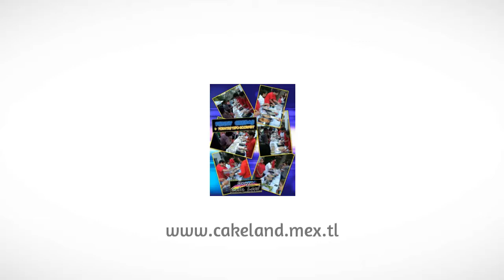Fiesta en Cuernavaca - Grupo Cake Land - InfoIsInfo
Grupo Cake Land, Fiesta en Cuernavaca. Más Información

Con una trayectoria de 16 años a su servicio Pasteles de panquecitos Cake Land ahora crece y les ofrecemos como Grupo Cake Land, una gran variedad de productos y servicios para hacer de su evento, un momento inolvidablemente delicioso.

Todos nuestros productos y servicios se elaboran para cualquier tipo de evento como: Bodas, XV Años, Primera Comunión, Bautizos, Aniversarios, Fiestas Infantiles, Baby Shower, Despedidas de Soltera y mas.

Algunos de nuestros productos son:

*PASTELES*
-De Panquecitos
-De Plancha
-De Plancha con Fondant
-Miniatura
y muchos más… tu imaginación es nuestro límite.

*Gelatinas Artísticas
*Centros de Mesa (con productos comestibles)
*Centros de Mesa (Con Flores y follajes naturales)
*Galletas decoradas (Temáticas y Personalizadas)
*Paletas de Malvavisco (Temáticas y Personalizadas)
*Paletas de Cereal con Chocolate (Temáticas y Personalizadas)
*Manzanas Decoradas (5 coberturas diferentes)
*Recuerdos (Diferentes Materiales)
*Etiquetas e Impresiones para tu evento sobre diversos materiales
(Personalizadas y Sobre diseño)

*Barra de Crepas Saladas (con gran variedad de sabores)
*Barra de Pastas y Ensaladas (para compañar la barra de crepas)
*Barra de Crepas Dulces (Sencillas y Combinadas)
*Barra de Cafés Tipo Gourmet (para acompañar la barra de Crepas)
*Fuentes tipo Gourmet Dulces y Saladas
(10 Sabores diferentes con grán variedad de brochetas)
*Taquizas de Guisados
*Hamburguesas y hot Dog´s al Carbón
*Mesas de Dulces Temática (PARA CUALQUIER TIPO DE EVENTO)
*Barra de Bocadillos tipo Gourmet
*Renta de Equipo Formal y tipo Lounge (Mesas, Sillas, Carpas, etc…)
*Decoración con globos
*Sonido con Dj.

Y más, mucho más. Contáctanos y te convencerás

Misión
Organización y Coordinación de Eventos, así como la elaboración de un extenso surtido de productos para hacer de su evento un momento delicioso

pasteles de fondant, cupcakes, taquiza de guisados, mesa de dulces, fuentes de chocolate

Bocadillos y canapes, tacos de guisados, crepas, fuente de chamoy,